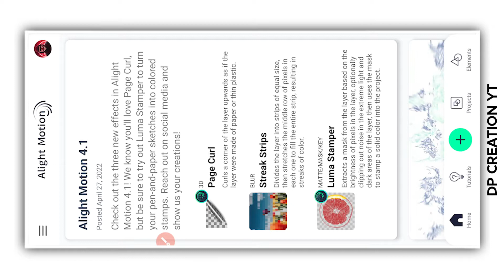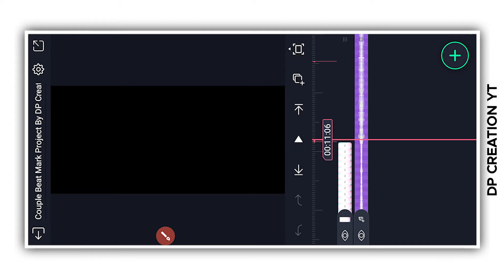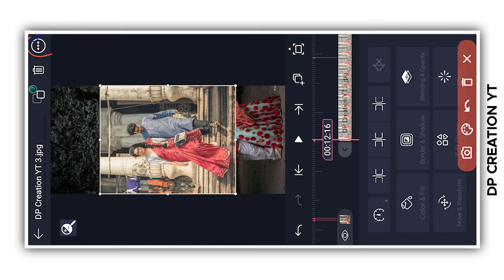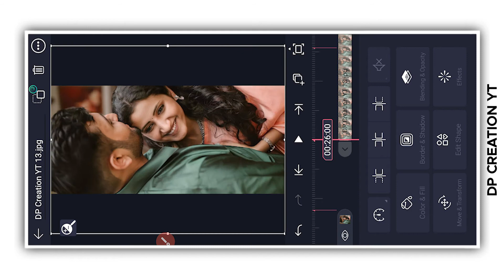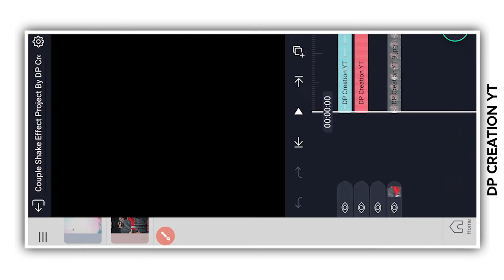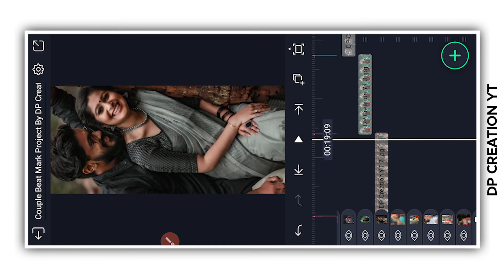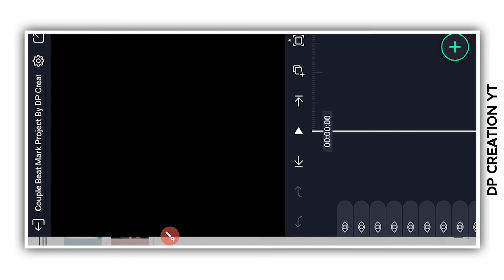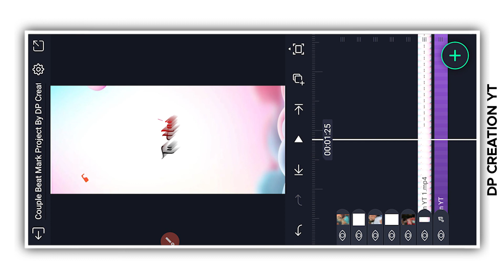Couple Video Editing Alight Motion | Love Couple Video Editing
🔥 𝗦𝗢𝗖𝗜𝗔𝗟 𝗠𝗘𝗗𝗜𝗔 🔥